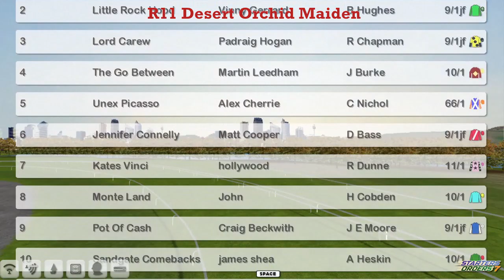NH WK1 R11 Desert Orchid Maiden